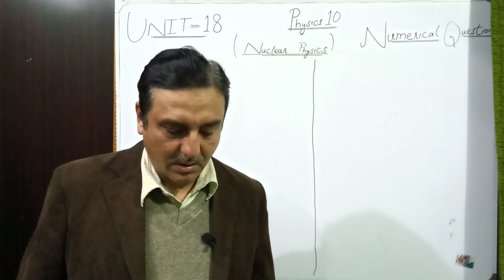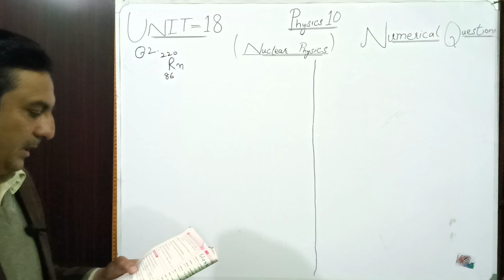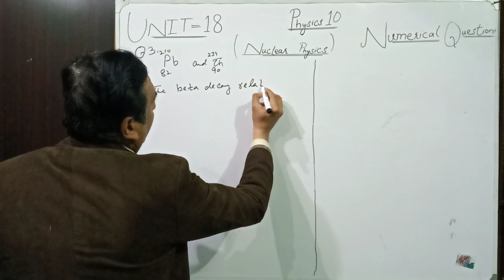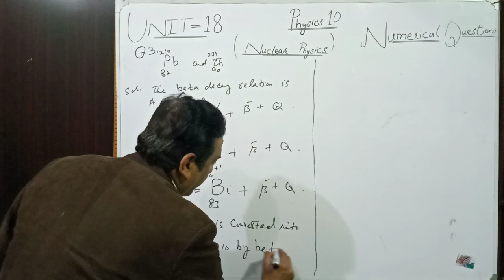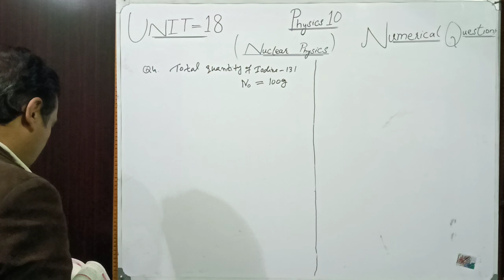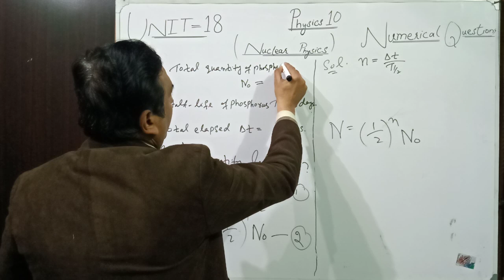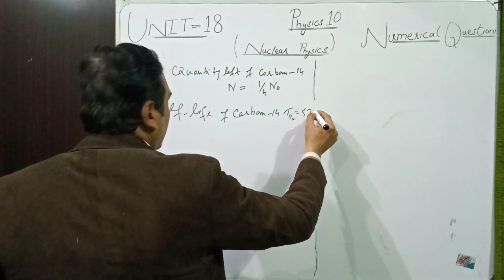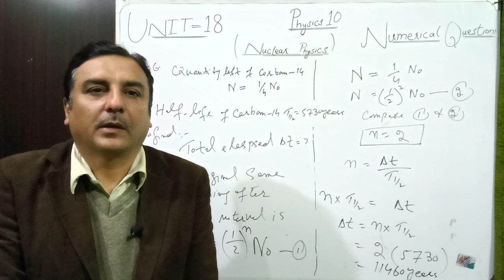NUCLEAR PHYSICS Chapter 18 NUMERICAL QUESTIONS CLASS 10 KPK BOARD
Leacturer in warsak model school and college Peshawar